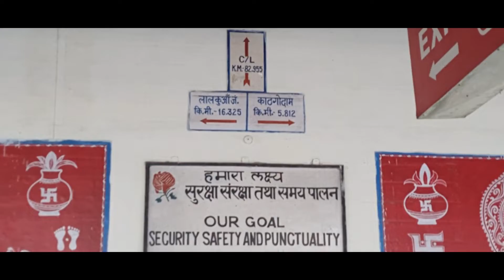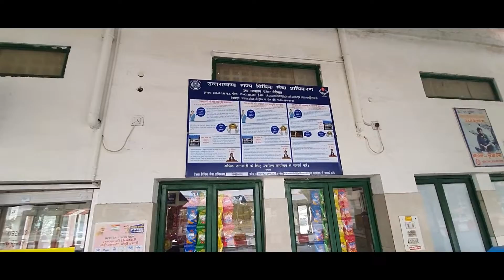देवभूमि उत्तराखंड की शानदार यात्रा हल्दवानी